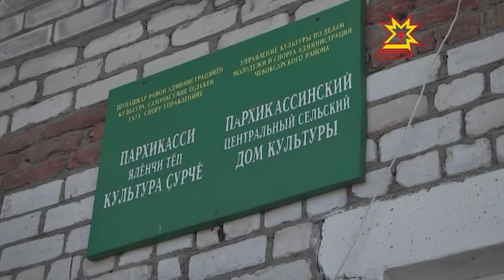В Синьял-Покровском сельском поселении продолжается модернизация Дома культуры.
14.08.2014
Здание давно требовало ремонта, и вопрос этот ставился уже на протяжении лет десяти. И вот наконец в год культуры администрация сельского поселения выиграла конкурс на проведение капитального ремонта местного ДК.